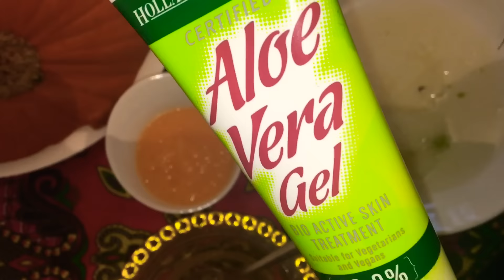CIILAJI WAJIGAGA FOR DEAD SKIN